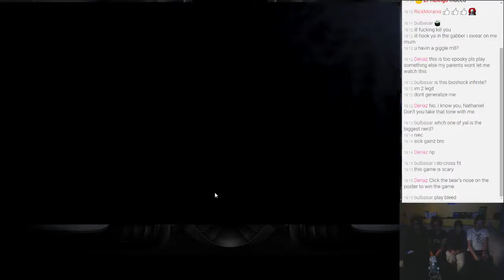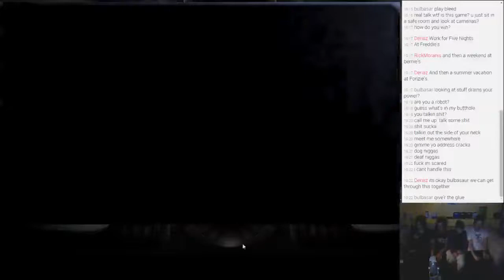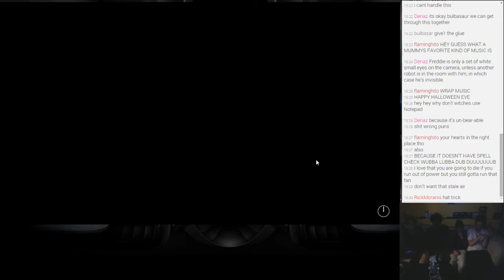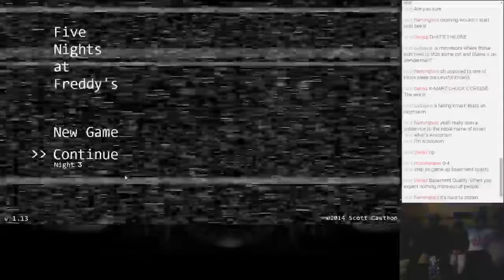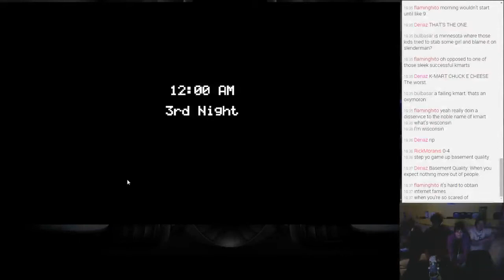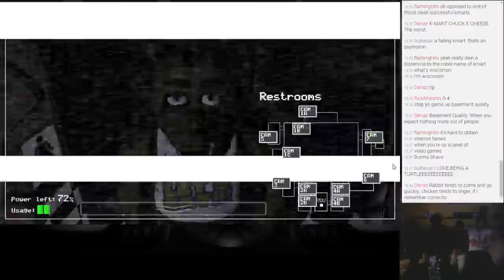ZPRDingo Stream TFTB2014 - Five Nights at Freddy's (Part 3/7)